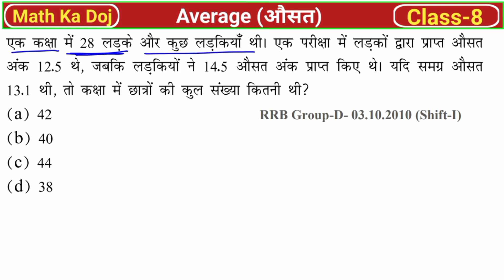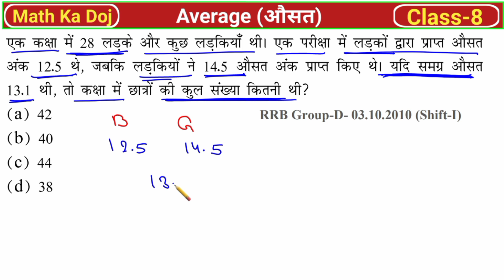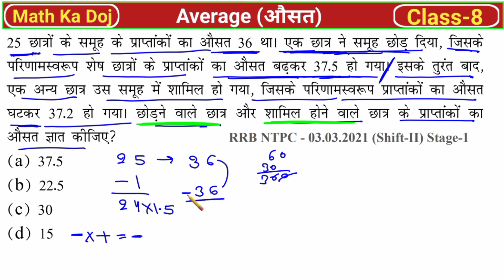Railway exam 2024 ALP/tech/RPF math||SSC CGL, MTS, CHSL PYQ|| Average (औसत) Class-8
Railway ALP/tech/RPF 2024 math||SSC CGL, MTS, CHSL PYQ|| Average (औसत) Class-8||
Average
RRB technician new syllabus 24
rpf constable previous year math question paper
complete percentage basic to advanced